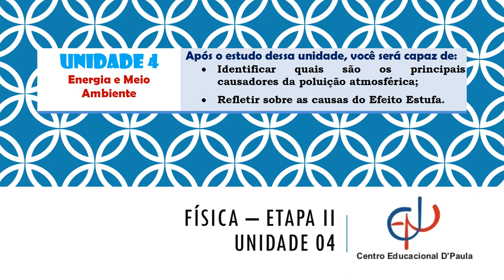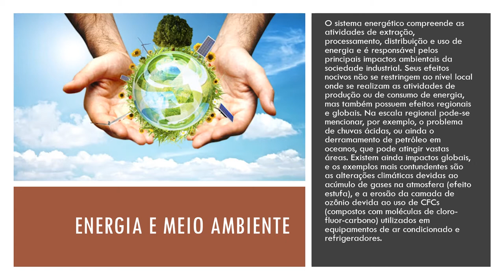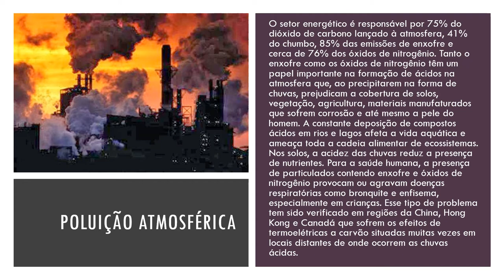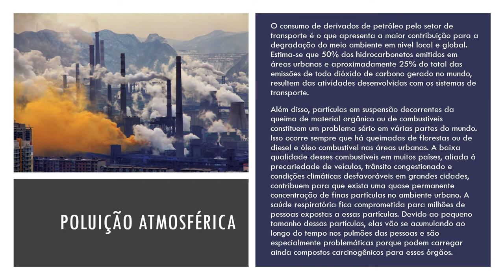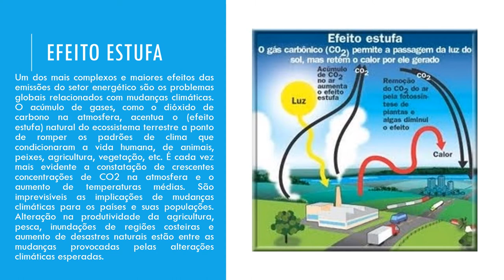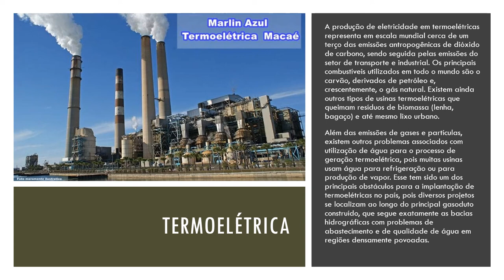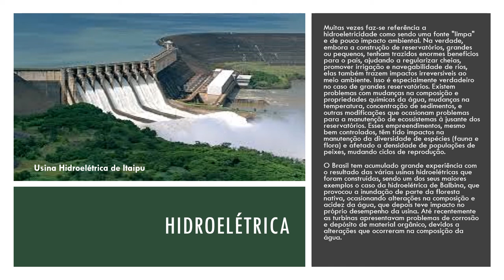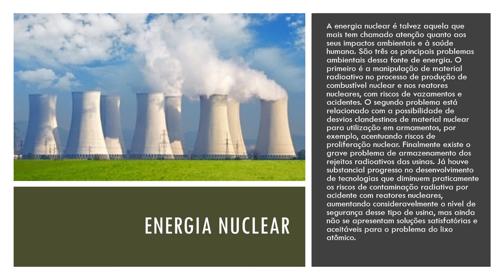Física - 2ª Série EM - Unidade 04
Vídeo aula de Física da 2ª série do Ensino Médio - Unidade 04, com o professor Luís, para os alunos do Centro Educacional D'Paula.